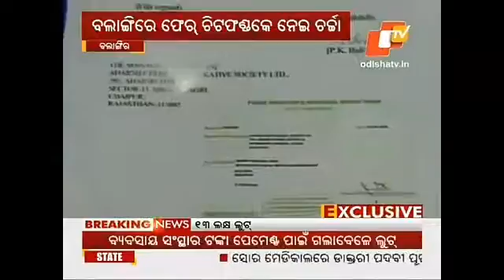Chitfund link with BJD worker